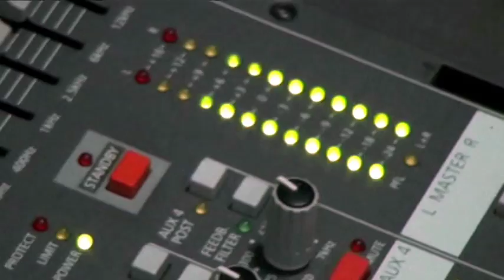Punoletstvo Ane Gavrić // restoran Stefano Loznica foto Škobalj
foto-video studio ŠKOBALJ Digital and HD
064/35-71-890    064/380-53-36